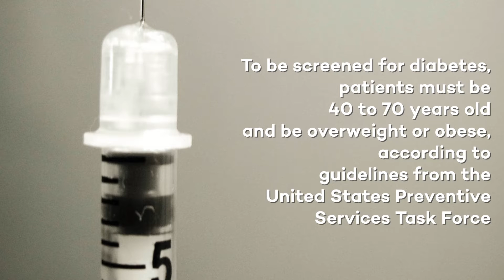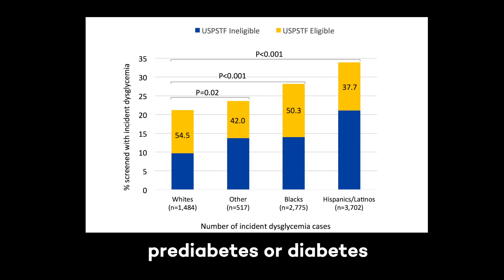New Diabetes Screening Recommendations Miss Half of High-Risk Patients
Dr. Matthew O'Brien, assistant professor of medicine at Northwestern University Feinberg School of Medicine, explains his new study, published in PLOS Medicine on July 12, about diabetes screening guidelines. ____